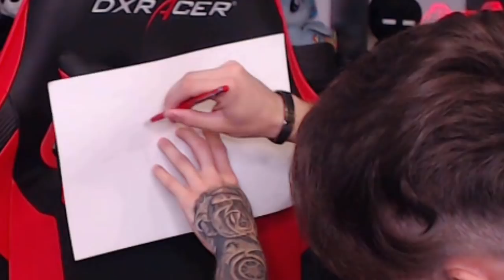№1 ЛУЧШИЙ СТРОИТЕЛЬ МАЙНКРАФТЕР НЕ СМОГ ЭТО ОТГАДАТЬ! МАЙНКРАФТ УГАДАЙ ПОСТРОЙКУ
Даже #1 лучший МАЙНКРАФТЕР в мире не сможет угадать эту постройку в МАЙНКРАФТ! А ты сможешь?